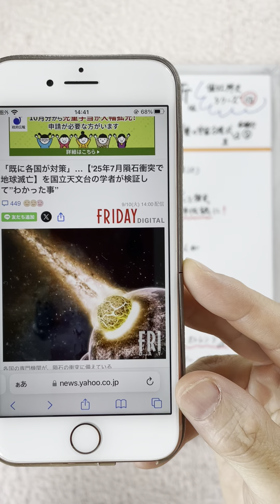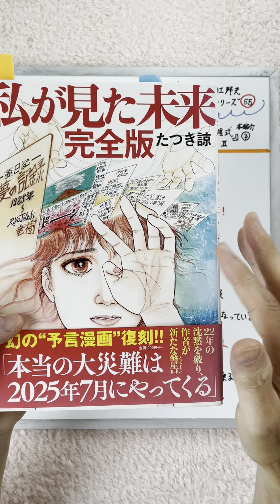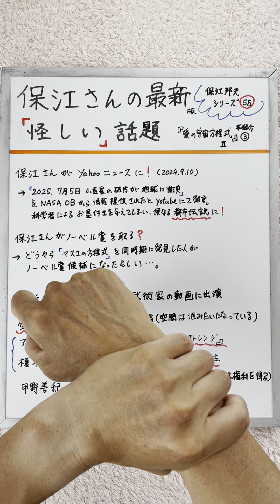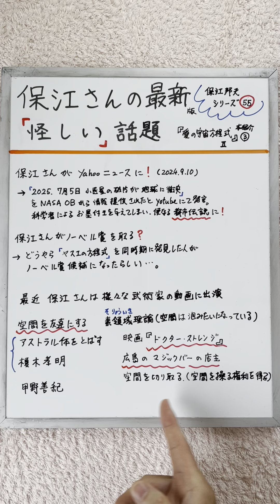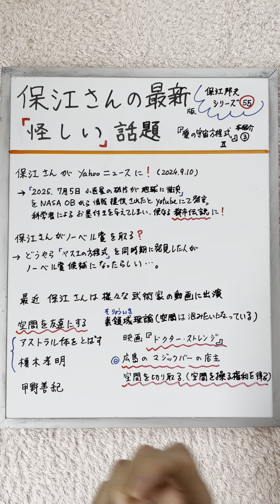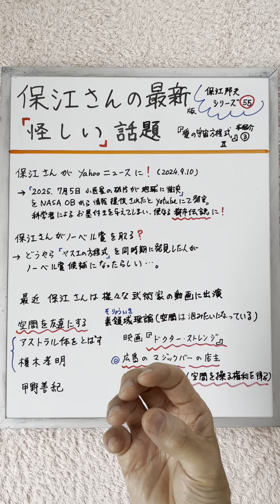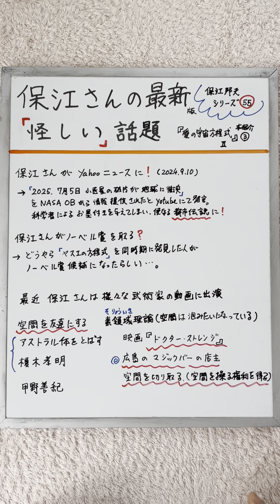保江さんの最新版「怪しい」話題 25年7月5日・空間を操る権利を得る『愛の宇宙方程式』本紹介Ⅱ(その3)「異端すぎる物理学者」保江邦夫シリーズ55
保江さんがヤフーニュースに登場！

‹参考文献›
『愛の宇宙方程式』（風雲舎）